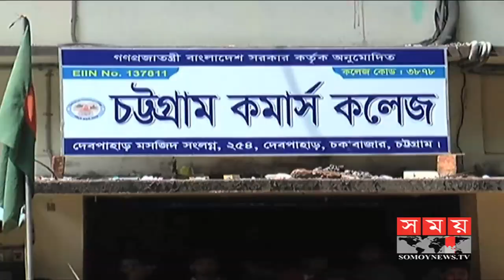অধ্যক্ষকে ঘুষি মারলেন ছাত্রলীগ নেতা ! Somoy Tv News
চট্টগ্রাম বিজ্ঞান কলেজের অধ্যক্ষ ড. জাহেদ খানকে লাঞ্চিত করেছেন এক ছাত্রলীগ নেতা। পরবর্তীতে সেই নেতাই অধ্যক্ষের বিরুদ্ধে মামলা করেছেন।

এখনো অধ্যক্ষের পক্ষ থেকে কোন আনুষ্ঠানিক অভিযোগপত্র দেয়া হয়নি। এ নিয়ে ফেসবুকে অনেকেই ঘটনার ভিডিও শেয়ার করছেন।

গত ৩১ মার্চ এ ঘটনা ঘটেছে।

ভিডিওটিতে দেখা যায় অধ্যক্ষকে কিল ঘুষি মারার পর অধ্যক্ষ তার আসনে গিয়ে বসেন। এরপর তিনি তার সামনে গিয়ে সেই ছাত্রলীগ নেতা যান এবং তাকে শাসাতে থাকেন।

তবে অবাক করা বিষয় হলো এসময় পুলিশসহ অনেকেই সেখানে উপস্থিত থাকলেও কেউই অধ্যক্ষকে লাঞ্চনা থেকে বাঁচাতে এগিয়ে আসেননি।